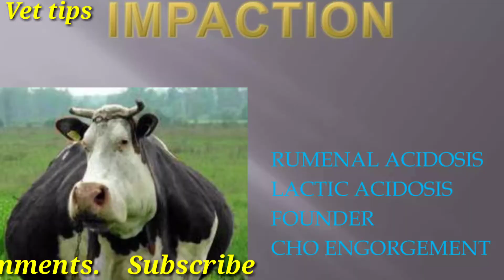पशु में दस्त का लगना,भूखा कम लगना ,एसिडोसिस का होना, जहर खा जाना ,बंद लगना ,आफरा का आना, आदि का इलाज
KOL
Activated Charcoal Suspension and Bolus

Indications :

Diarrhoea, indigestion and acidosis

Recommended Usage :

Cow, Buffalo & Horse: 0.5-1 ml./kg. or one bolus for 20-25 kg. body weight (250 ml. or 10 boli. As a single dose)
Calf, Pig, Sheep & goat: 1-2 ml./kg. body wt. or one bolus for 15-25 kg. body wt.
Dog & Cat: 2-3 ml./kg. body wt. or  one bolus for 10-15 kg. body wt.
Repeat dose after 12 hours or as directed by Nutritionist or Veterinarian

Presentation

500 ml. HDPE bottle & 8 gm. bolus

KOL – L
Activated Charcoal and Osmotic Laxative Suspension

Indications :

Poisoning, Impaction, Bloat & Tympany

Recommended Usage :

Cow, Buffalo & Horse: 1-2 ml./ kg. body wt. (500 ml. as one dose)
Calf, Pig, Sheep & Goat: 2 ml./kg. body wt..
Dog & Cat: 3-4 ml./kg. body wt.
Repeat dose after 12 hours.

Poisoning: 3-4 times of suggested usage & repeat after 4-6 hours for 24 hours or as directed by Nutritionist or Veterinarian.

Presentation

500 ml.  & 100 ml.

KOL-L 2X
2 Times Stronger

Poisoning: 3-4 times of suggested usage & repeat after 4-6 hours for 24 hours or as directed by Veterinarian.
Presentation :

300 ml.